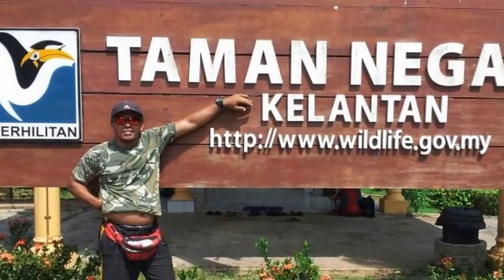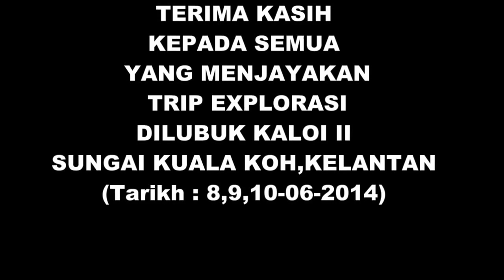IKAN KELAH KUALA KOH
TAMAN NEGARA,
SUNGAI KUALA KOH,KELATAN